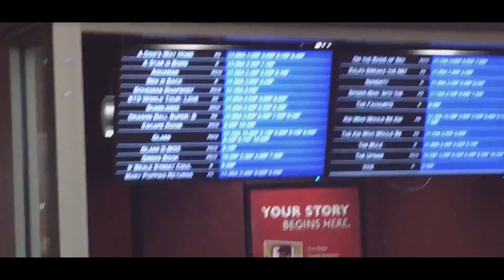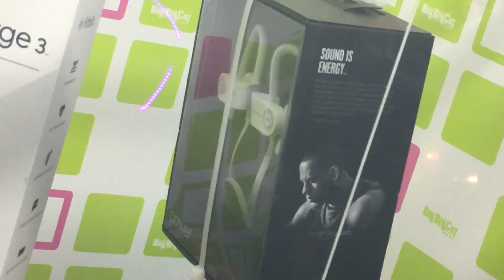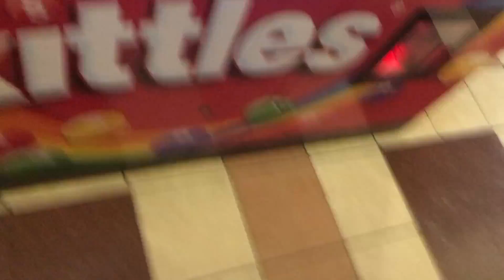exact reaction to dragon ball super broly (VLOG)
Dragon Ball Super Broly WAS ACTUAL EYE CANDY FOR THE AUDIENCE. Here is my vlogged trip to see it.